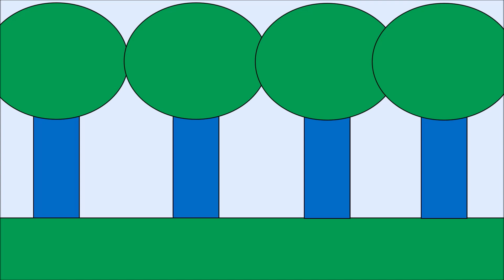Skyler the Fox: Episode 36 - Galactic Adventure (Chapter 2: The First Planet)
Skyler and her pals and their new friend Blizzard visited a strange planet called Planet Mebula to know who took the red space ruby.